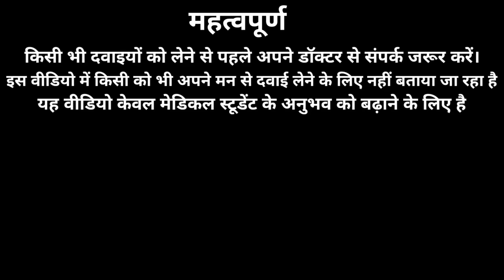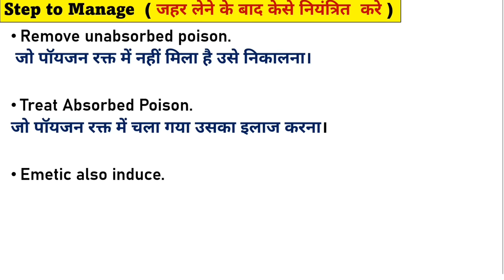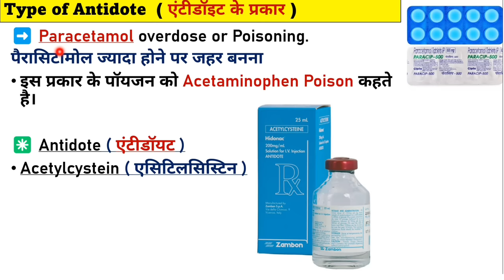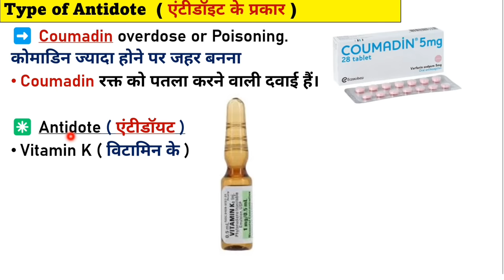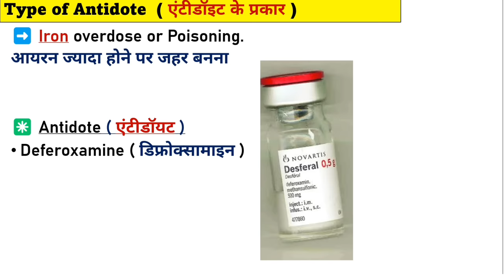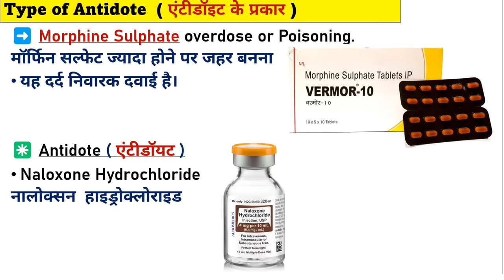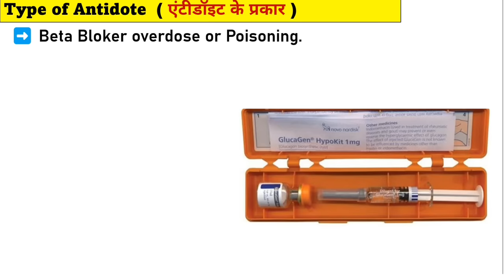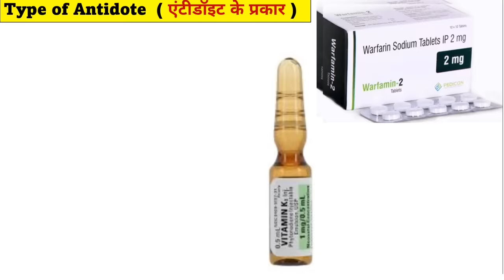जहर का इलाज | Antidote | Pharmacy | Pharmacology | Treatment | Medicine | B Pharmacy | D Pharmacy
Antidoite
Types of Antidoites
Painkiller medicine
Best Painkiller Medicine
Painkiller injection
Antiinflammatory Injection
Wound Healing Medicine
Antiinflammatory medicine
Antiinflammatory injection
Antibiotics injection
Antibiotics Tablet
Antifungal medicine
Emergency Injection
Emergency medicine
Antibiotics injection
Gastritis injection
Gastritis medicine
Antiemetic drugs
Antiemetic injection
Antiemetic medicine
etamsylate injection
Methergin Injection